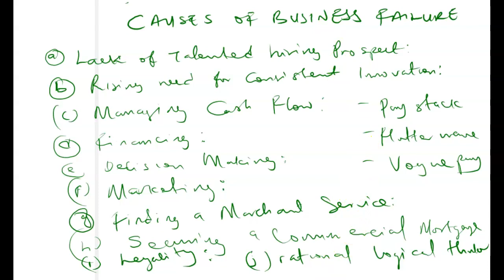EED126 LECTURE 2B: CAUSES OF BUSINESS FAILURE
This video explained the causes of business failure. Though social media has made it considerably easier for interested individuals to enterprise, on the other hand, growing competition has added to the challenges that entrepreneurs face today.